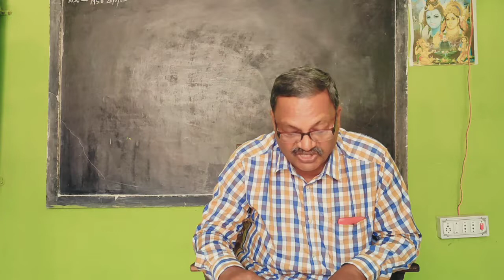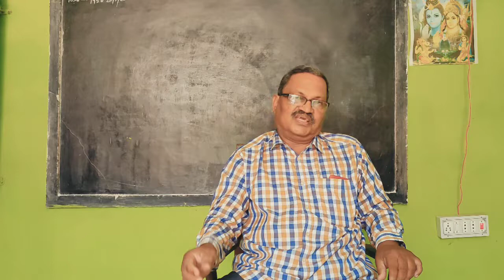Mill's Method(VST Discussion) By Prof. Benudhar Panda(Retired Reader)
Subject - Logic
Topic - Mill's Method (VST Discussion)
Lecture - Prof. Benudhar Panda
DOP & Video Edited By - @saipadabrajamohan
Video On - @benudharapanda2020

symbolic logic,
truth tables,
truth table,
formal logic,
if p then q,
logic gates,
conjunction in logic,
propositional logic,
disjunction introduction,
fallacy,
selection question of fallacy,
selective short type from fallacy,
Mill's Method,
Mill's Method VST,
Mill's Method short type,